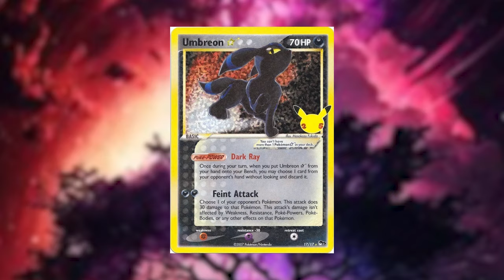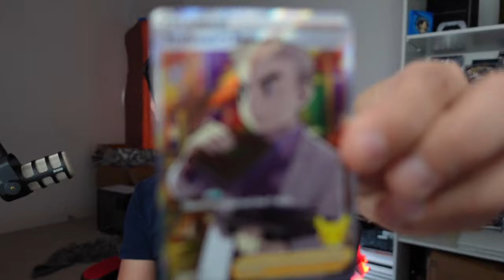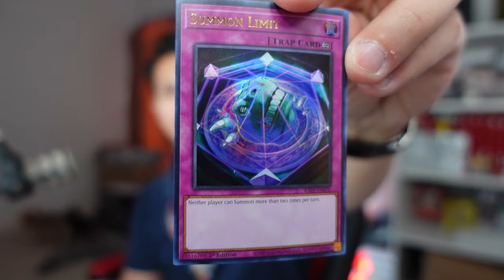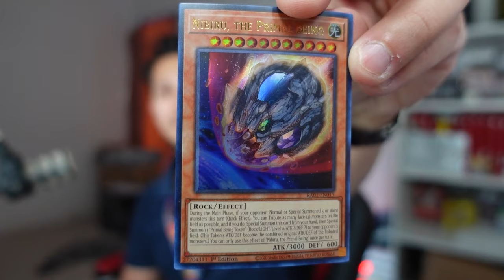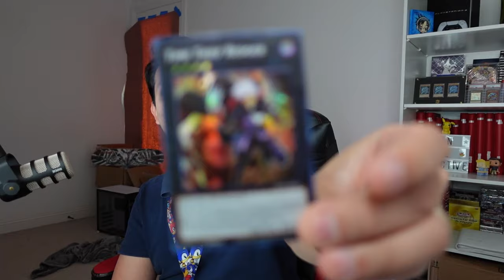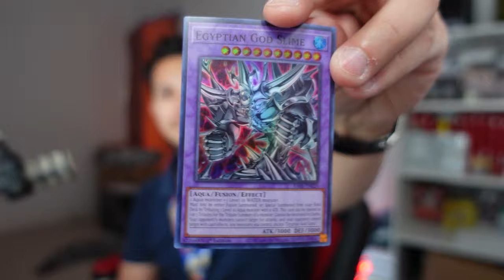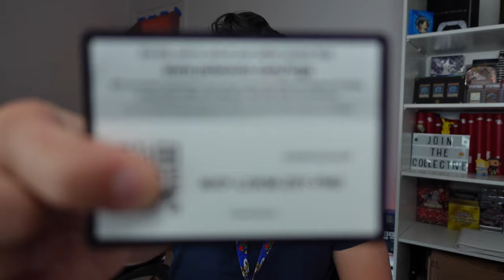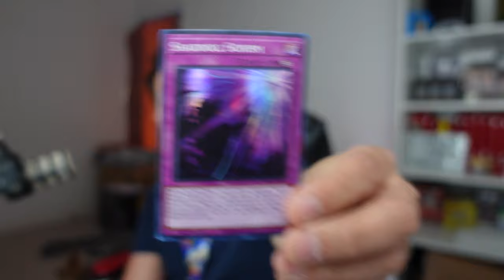Opening Pokemon Celebrations vs Yugioh Rarity Collection (Which is Better Long Term)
Today's versus features 25th anniversary collections from both Pokemon and Yugioh! This will test who is the better value and long term investment for collectors! This features Celebrations released back in 2021 and the first Rarity Collection from 2023. If you want to see a rematch and a versus around Rarity Collection 2, let me know! These results will surprise you!
The 25th Anniversary Rarity Collection is a spectacular all-foil set with 79 of the game’s most popular cards, each available in 7 different rarities, including 2 brand-new rarities: Super Rares, Ultra Rares, Secret Rares, Quarter Century Secret Rares, Platinum Secret Rares, “Prismatic” style Collector’s Rares, “Prismatic” style Ultimate Rare.

Go into your next tournament well prepared with competitive mainstays that can go in any Deck, like Ash Blossom & Joyous Spring, Nibiru, The Primal Being, Effect Veiler, and Infinite Impermanence. And you can add some of the best Spell Cards in the game to your collection and your Deck! Cards you won’t want to miss out on like Pot of Prosperity, Triple Tactics Talent, and Forbidden Droplet.

Each pack will contain:
2 Super Rares
1 Secret Rare (with a 1-in-4 chance of being upgraded)
2 Ultra Rares (1-in-6 chance of being upgraded)
And with every card available in every rarity, you can collect matching copies, or mix and match the rarities of your favorite cards!
Celebrate the greatest moments of Pokémon over 25 years of adventures alongside favorites from Mew and Ho-Oh to Lunala and Zamazenta! An awesome parade of Legendary Pokémon appears, and famous Pokémon from the very beginning return to join your collection—you can even find Flying Pikachu and Surfing Pikachu as both Pokémon V and Pokémon VMAX! Join the party with the Pokémon TCG: Celebrations expansion!

The Pokémon TCG: Celebrations Pokémon Center Elite Trainer Box includes:
13 Pokémon TCG: Celebrations 4-card booster packs
6 additional Pokémon TCG booster packs, each containing 10 cards and 1 basic Energy
1 special foil card featuring Greninja ☆
65 card sleeves featuring the Pokémon 25 logo and lightning tail design
45 Pokémon TCG Energy cards
A player’s guide to the Celebrations expansion
A Pokémon TCG rulebook
6 stamped aluminum damage-counter dice
1 metal Pokémon coin
2 acrylic condition markers
A deck box
A box to hold everything, with 4 dividers to keep it organized
Have a  good one everyone!
Timestamps:
0:00 Intro to Pokemon vs Yugioh 25th Anniversary Edition
1:22 High Value Pulls for Pokemon Celebrations and Classic Collection
2:53 High Value Pulls for Rarity Collection 25th Anniversary
4:16 Sponsor Time: Ultra Pro Binders
5:17 Brief Opening for Celebrations ETB
6:08 Brief Opening for Rarity Collection 1 Booster Box
6:26 Points Breakdown
6:47 The Pack VS Battle Begins!
33:18 And the winner is…
34:15 Leave a comment on next versus to do!
Connect with Noneother!
Edited by: Raj
Hosted by: Talos
Thumbnail by: Talos